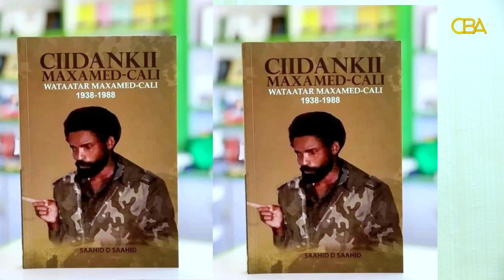Waayojoog: Wataatar Maxamed-Cali - Buug laga qoray halgamaagii aan xuduudda lahayn